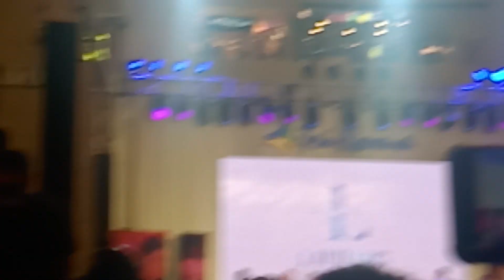pasensya na guys na puputol yong live kaya nag record nalang ako Lapillus live in trinoma